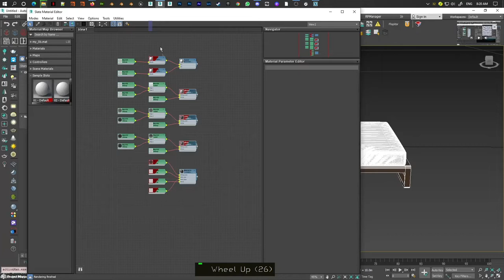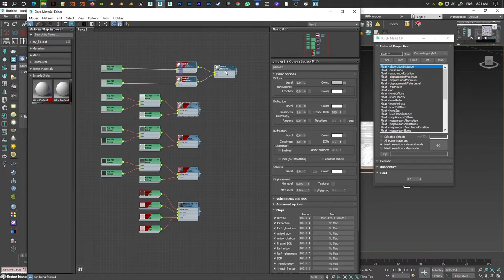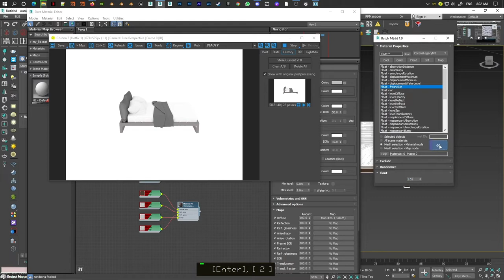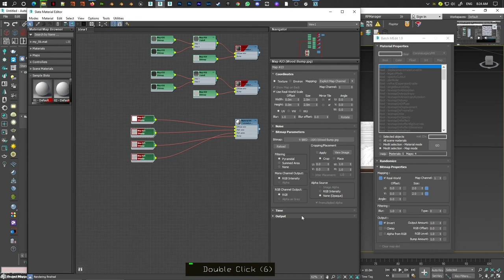How to edit multiple materials or textures with Batch Material Editor 3ds Max Archviz Quick Tips